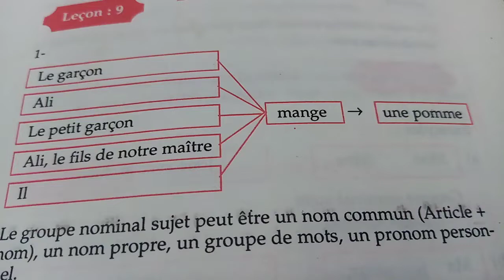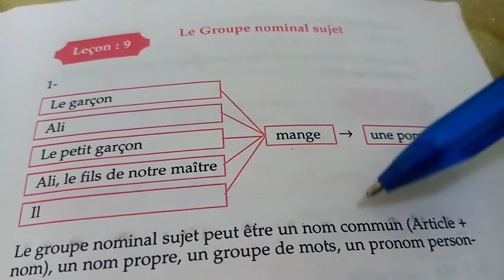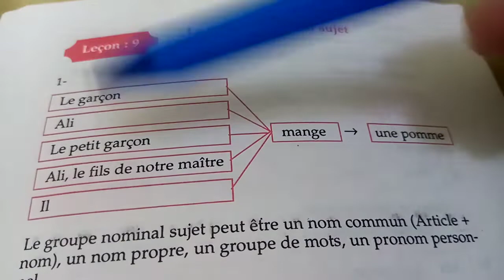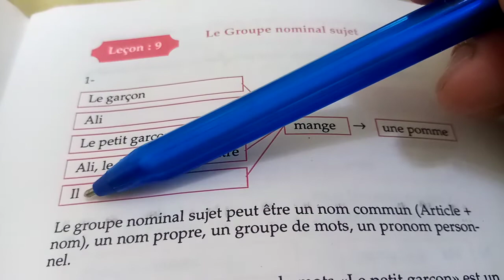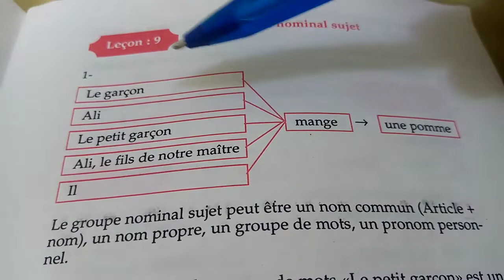تعلم الفرنسية من الاساس 💞جميع أنواع Le G. N. S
La grammaire